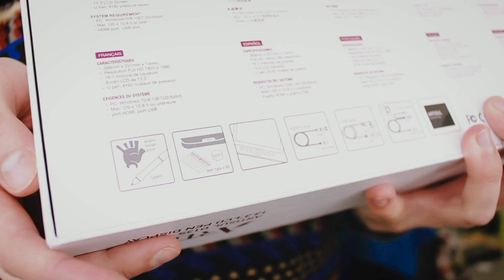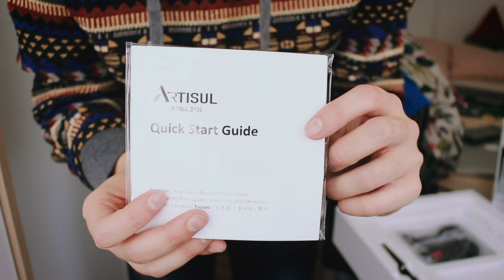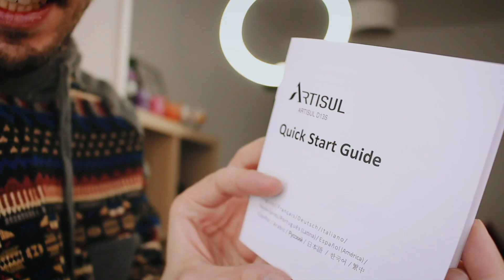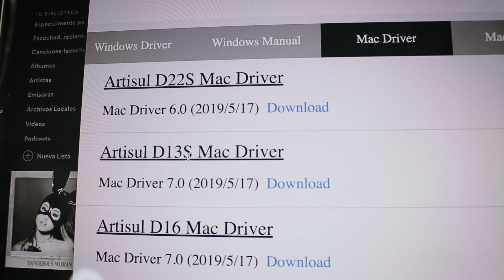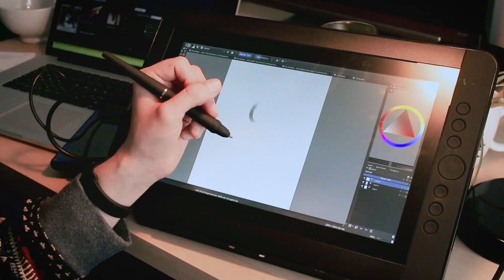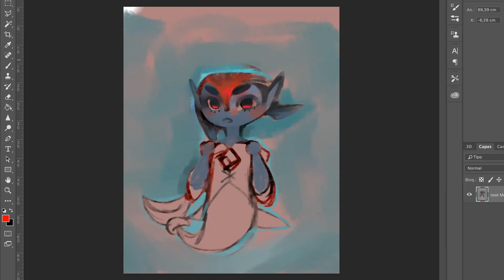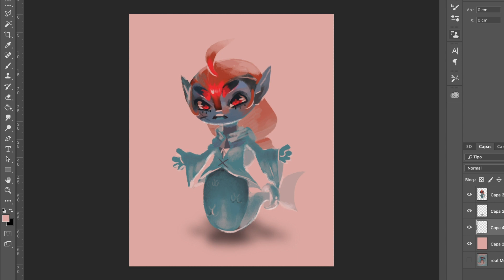ARTISUL D13S - tableta con pantalla barata y buena? | Happip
Hoy hacemos unboxing y review de la tableta gráfica Artisul D13S! Espero que os guste.